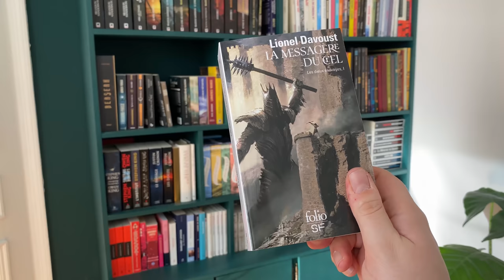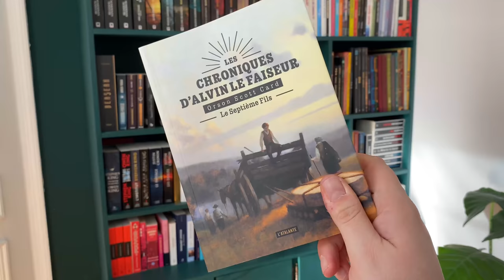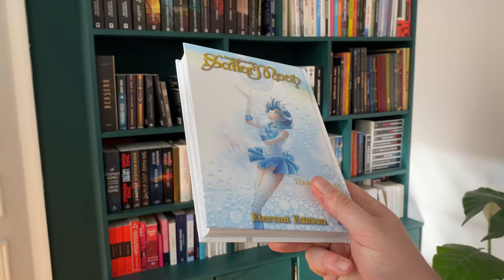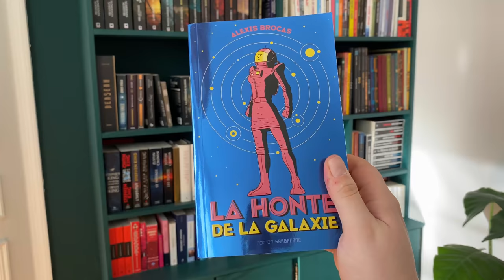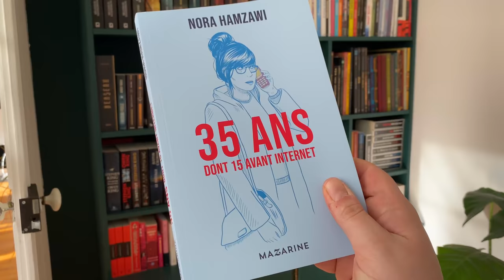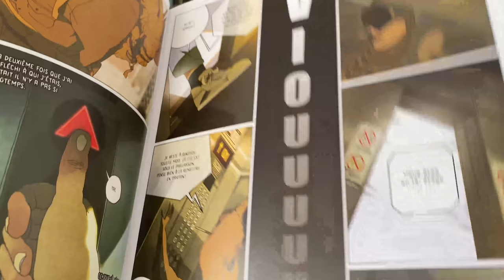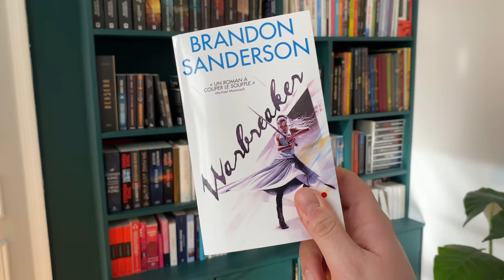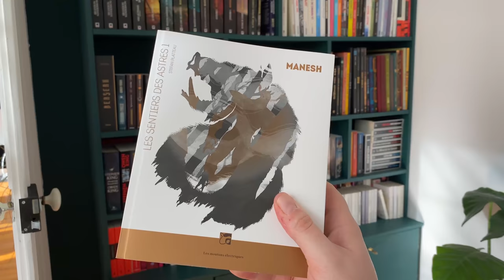Bookhaul, lectures en cours, et grosse annonce ! 🤩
Bon, alors aujourd'hui vidéo un peu fourre-tout où je vous fait un topo de mes nouvelles acquisitions livresques, un point sur mes lectures en cours et à venir, quelques mots sur les Lectures Communes à venir, et on termine sur une annonce !
D'ailleurs, je vais spoiler la dite annonce ici, puisque je vous annonce que je me lance sur Twitch ! Je compte y faire du gaming mais pas que ! On parlera aussi de livres, au d'autres choses !
J'espère en tout cas que cette annonce vous plaira et que vous m'y rejoindrez ! Ça se passe juste ici !

⌛ TIMECODES :
00:00​​​ - Intro
00:37 - BookHaul
12:58 - Lectures en cours et prochaines LC
17:35 - Grosse annonce !

📖 LIVRES PRÉSENTÉS :
- Paradise Residence, de Kōsuke Fujishima
- La messagère du Ciel, de Lionel Davoust
- Genèse de la cité, de NK Jemisin
- Le septième fils, d'Orson Scott Card
- La Honte de la Galaxie, de Alexis Broxas
- Sailor Moon Eternal Edition 2, de Naoko Takeuchi
- Saiyukiden, de Katsuya Terada
- 35 ans dont 15 avant internet de Nora Hamzawi
- La sirène des pompiers, de Hubert et Zanzim
- Chinese Queer, de Seven
- Warbreaker, de Brandon Sanderson
- Le sentier des Astres 1, Manesh, de Stefan Platteau
- L'Assassin Royal, de Robin Hobb

🎵 LA MUSIQUE
Prod. @ Eric Godlow

(Nota bene : Malgré les nombreuses demandes, je ne peux malheureusement pas accepter les lectures de romans auto-édités. Merci quand même pour vos demandes et votre confiance !)